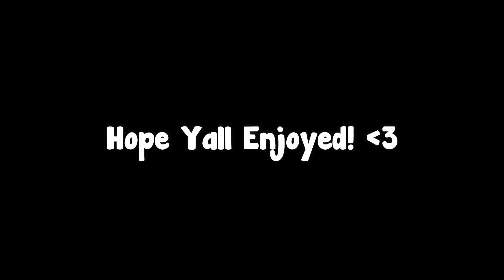Hoopz but I can only arc my shots...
Hope Yall Enjoyed!!!

Gaming Equipment:
Laptop: Acer Nitro 5
Mouse: Logitech G502
Webcam: Logitech C920x Pro HD Webcam
Microphone: Blue Snowball Mic
Headphones: A10 Astro Gaming Headphones

Recording Software: NVDIA Geforce Experience
Streaming Software: OBS
Video Editing Software: Filmora X
Thumbnail Software: Paint.NET